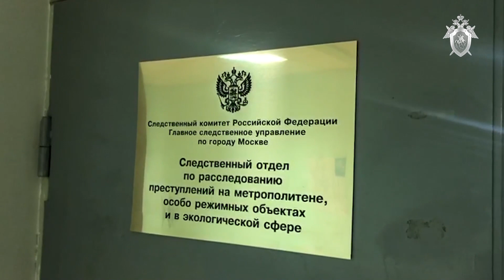Нападение на полицейских в московском метро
Приезжие напали на сотрудников полиции в московском метро

После нападения на сотрудников полиции на станции метро «Тульская» в Москве возбуждено уголовное дело ч. 1 ст. 318 УК РФ (применение насилия в отношении представителя власти), сообщила пресс-служба столичного ГУ МВД.

Инцидент случился вечером 17 февраля. Около 19 часов во время проверки документов гражданин одной из среднеазиатских республик проявил агрессию. Правоохранители начали надевать на него наручники, в этот момент ещё один мужчина напал на полицейских.

— Сотрудники уголовного розыска в кратчайшие сроки установили местонахождение второго фигуранта и задержали его в арендованной квартире на 1-м Нижнем Михайловском проезде, — сообщила пресс-служба ГУ МВД Москвы.

Следственный комитет уточнил возраст задержанных — 18 и 21 год.

В ближайшее время следствие намерено ходатайствовать перед судом об избрании в отношении фигурантов меры пресечения, связанной с лишением свободы. Расследование продолжается.